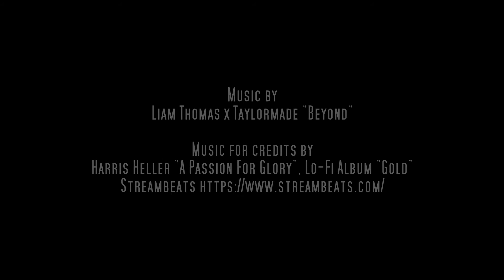ROOSTER SKETCHBOOK DRAWING, 1 | Full Drawing Process 🖍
Another sketchbook drawing. I so love drawing realistically. Surely have to fill the whole sketchbook some day. I'm really bad at finishing sketchbooks, so only a few pages are filled right now. Some other eye drawings would be nice to do. Yeahy! Some day.

❧ Materials

▸ Sketchbook, A4
▸ Pencil

❧ Music

Harris Heller "A Passion For Glory", Lo-Fi Album “Gold” (credits)